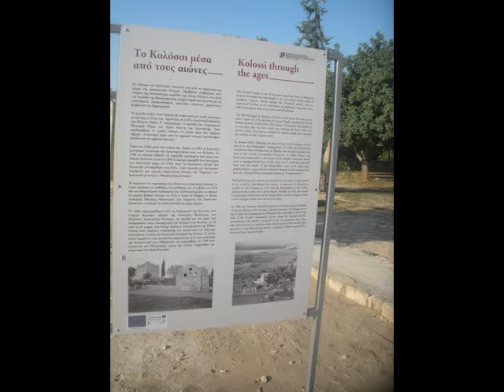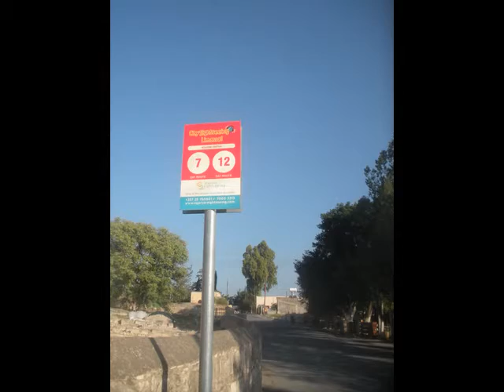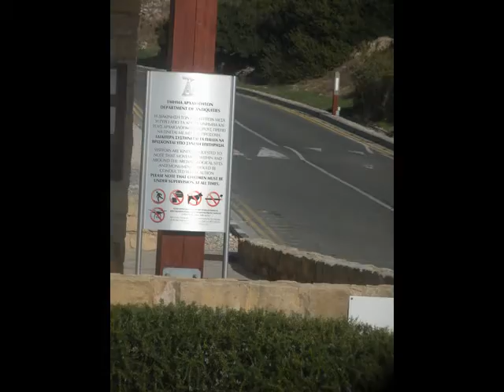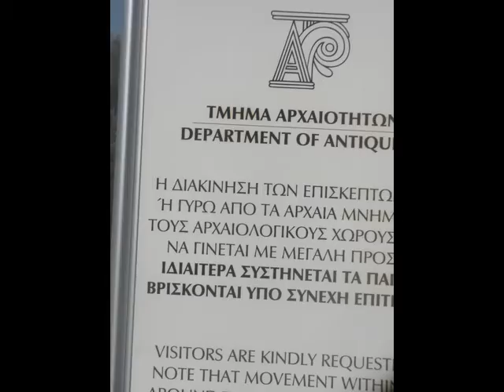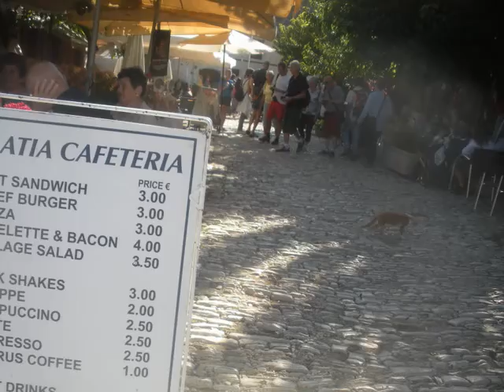Cypress Day Six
Cyprus, our friendly yet little-known neighbor, is rich in heritage: Roman, Crusader, Venetian, Ottoman, British, and even Jewish. Thickly forested mountains, quaint villages, vineyards, and pristine beaches offer a cool relief from the Mediterranean summer heat. Since 1974, the island is divided into the Republic of Cyprus and the North, occupied by Turkey. Diverse Greek, Turkish, British, and other communities add color to the visit.
In 1946, the British set up internment camps in Cyprus for illegal Jewish immigrants to Mandatory Palestine. Until February 1949 more than 52,000 ma'apilim passed through these camps. Many young couples soon stood under the chuppah and 2,200 babies were born on the island - a baby boom that continued after the aliyah.
Since 2016, the Cyprus Heritage Trips have been expertly organized by Yaron Amitai, author of popular guidebooks to Cyprus and Greece. This tour is led by Yochai Copenhagen, whose father came to Israel on board the Yagur, the first Hagana ship to be diverted to Cyprus.

These pictures were taken by the whole group and uploaded by me. I will be adding my pictures day by day in the future